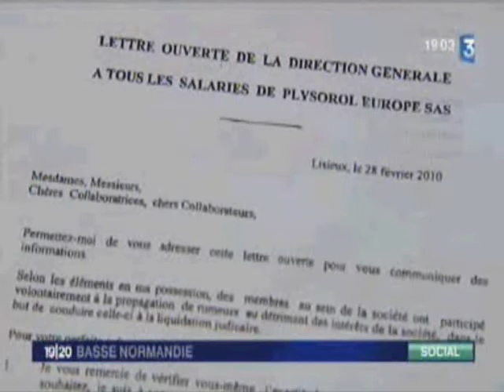France 3 19/20 du 11/03/2010 : Plysorol Europe